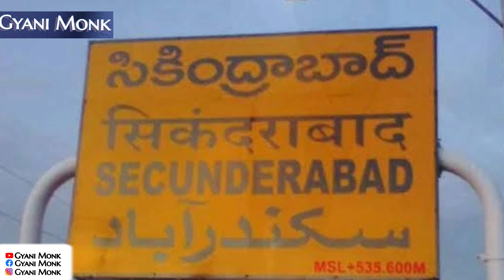Sunil Chhetri || The Inspiring Journey Of Captain Fantastic || Powerful Motivation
Gyani Monk presents
Sunil Chhetri
Sunil Chhetri is an Indian Professional Footballer who plays as a striker and is the captain of the National Football team of  India and the Indian Super League side Bengaluru. He is also known as Captain Fantastic. Under his captaincy, India won many titles in football. Today, the champion footballer turns 37.